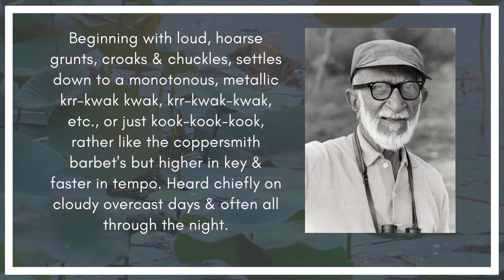call of white breasted waterhen | Amaurornis phoenicurus | पाणकोंबडी | जलमुर्गी | डौक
Call 🎼🎶🎵of Common Indian Birds 🐧🐦🐥